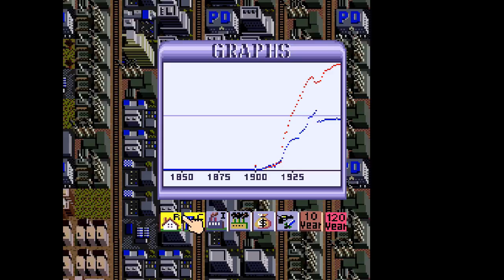Winning: SimCity (SNES)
I have "won" in SimCity, 11 hour run. No zone stacking, really proud of this.